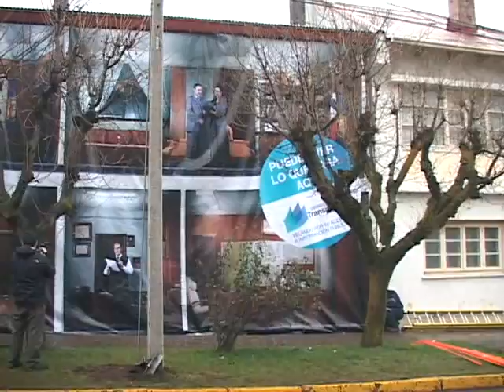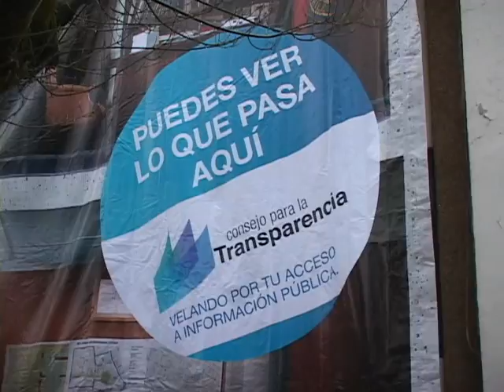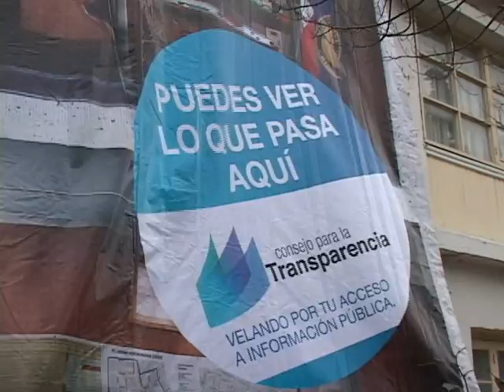LEY DE TRANSPARENCIA